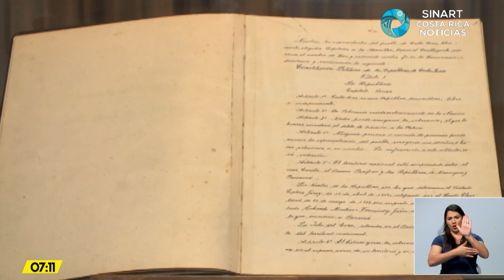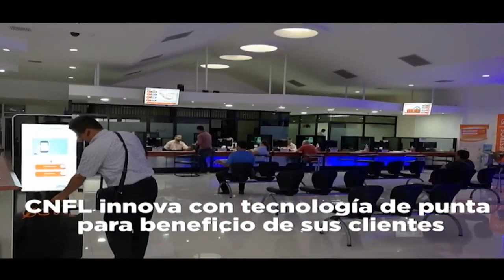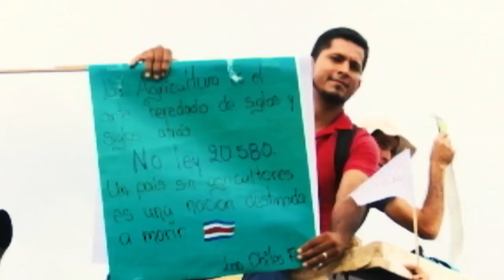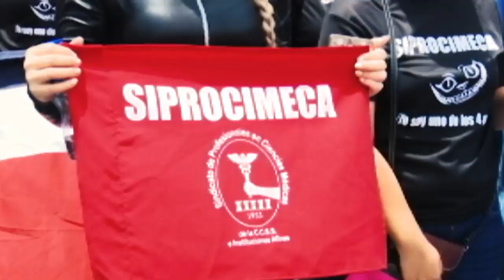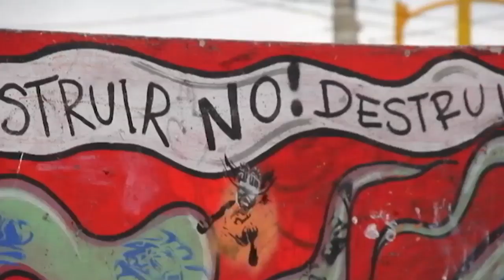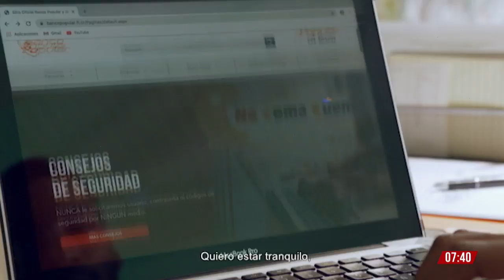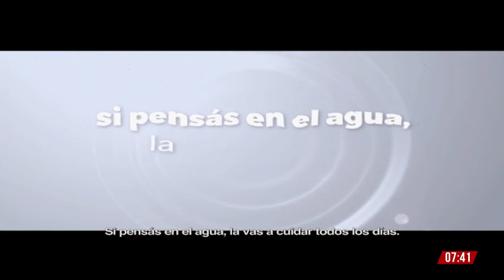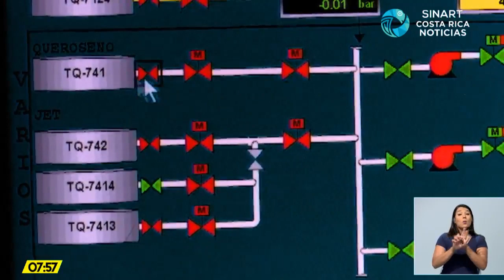Costa Rica Noticias - Estelar Martes 5 Noviembre 2019